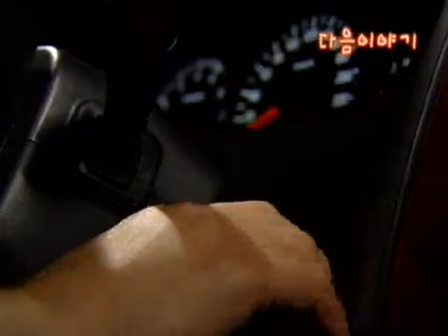Sweet Heart, Sweet Darling 20050613 #004